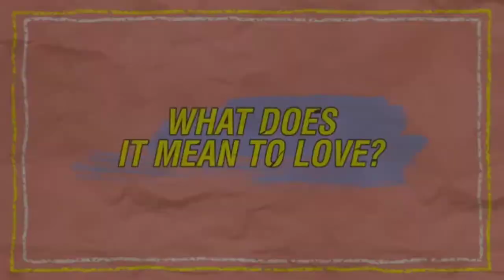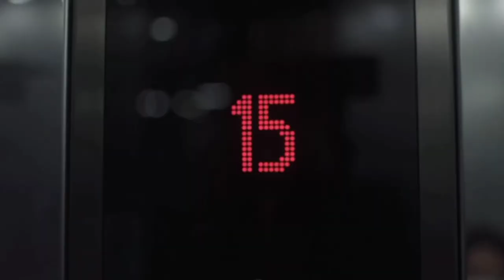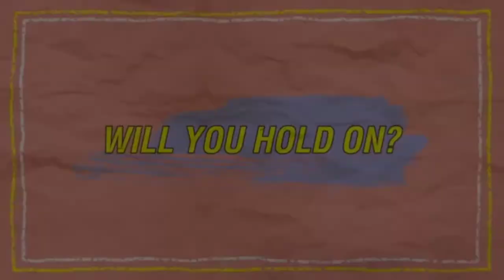Bentel MMK trailer (edited) Benedict Cua and Kristel Fulgar